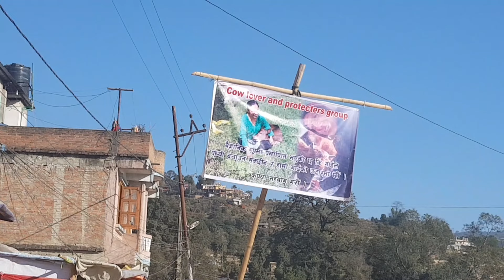स्वस्थानी ब्रत छैठौँ दिनको बर्त salinadi sosthani mela 2076.10.1